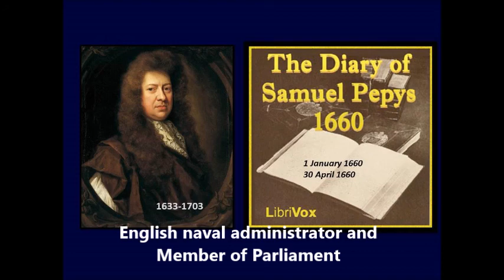Diary of Samuel Pepys 1660 Part 1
Samuel Pepys Diary runs fro January 1600 to May of 1669. This is only the first part of 1600 January through April.  England had their Glorious Revolution in 1668.

Here's a quote about the diary by Robert Louis Stevenson

That there should be such a book as Pepys’s Diary is incomparably strange.  Pepys, in a corrupt and idle period, played the man in public employments, toiling hard and keeping his honour bright.  Much of the little good that is set down to James the Second comes by right to Pepys; and if it were little for a king, it is much for a subordinate.  To his clear, capable head was owing somewhat of the greatness of England on the seas.  In the exploits of Hawke, Rodney, or Nelson, this dead Mr. Pepys of the Navy Office had some considerable share.  He stood well by his business in the appalling plague of 1666.

He was loved and respected by some of the best and wisest men in England.  He was President of the Royal Society; and when he came to die, people said of his conduct in that solemn hour—thinking it needless to say more—that it was answerable to the greatness of his life.  Thus he walked in dignity, guards of soldiers sometimes attending him in his walks, subalterns bowing before his periwig; and when he uttered his thoughts they were suitable to his state and services.